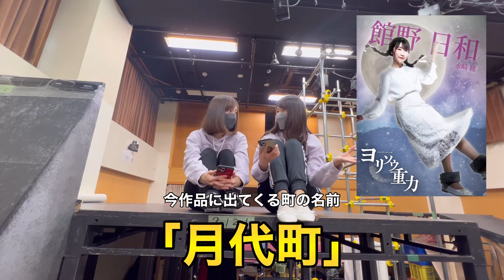【舞台セット】プロの現場に潜入レポート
2022年3月23日～27日に上演される、
ENG｢ヨリソウ重力｣の稽古場に潜入！！

舞台セットの様子や、脚本演出の福地慎太郎さんにインタビューした作品の見所などをお届けします♪

本番まで間もなく！
この動画をみて是非わくわくを高めて下さい！

是非見て欲しい作品に仕上がりました✨

日時：3月23日～27日
会場：六行会ホール
全８公演
劇場まで観に来れない方には、配信や応援シートもあります！